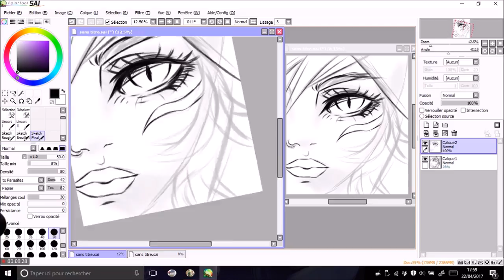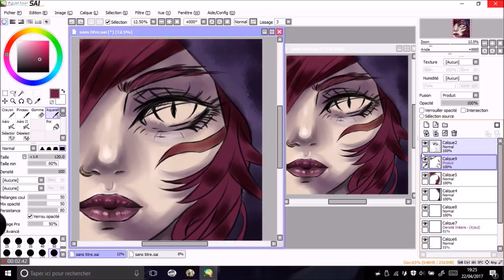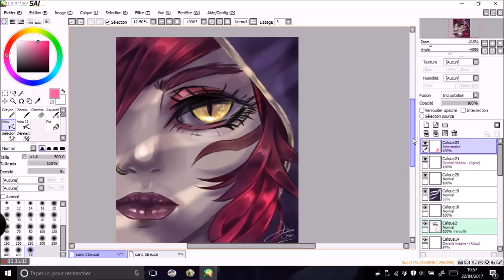Xayah Fanart [League of Legends]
Totally fall in love with those news champions.. Xayah and Rakan
Next time i'll do the same portrait for Rakan ^.^

Anyway, thx for watching and cya :D